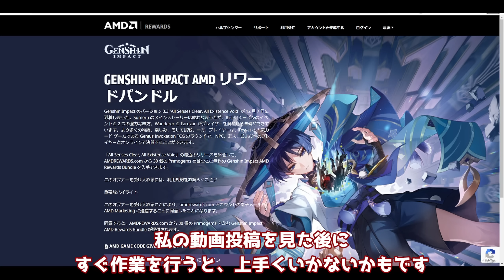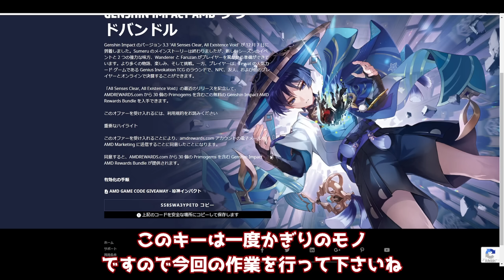【原神コード】げんしん3.3で数量限定の「原石」配布イベント開始！放浪者,スカラマシュ,雷電,リーク無し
原神げんしん最新バージョンVer3.3のスメールにて、3.3で数量限定の「原石」配布イベント開始！。リーク無し。旅人の皆さんにガチャでナヒーダ,スカラマシュ,放浪者,ファルザン,荒瀧,雷電将軍,神里綾人。セノ,ニィロウ,ティナリ,八重,タルタリヤ,鍾離(しょうり)甘雨(かんう)万葉(カズハ)夜蘭(イェラン)神里綾華(かみさとあやか)ウェンティ,珊瑚宮心海(サンゴノミヤココミ)申鶴(しんかく)魈(しょう)アルベド,エウルア,胡桃(フータオ)とが出ますように。他の動画などでは世界任務アチーブメント豪華な宝箱原石モラ育成素材天賦突破素材貴重な宝箱冒険経験値聖遺物稲妻評判経験値などの入手方法などもご紹介しています。このチャンネルではリーク画像や情報を扱っていません。考察情報なども公式情報を元に楽しむ内容となっています。

0:00:00​​​​ - 開始